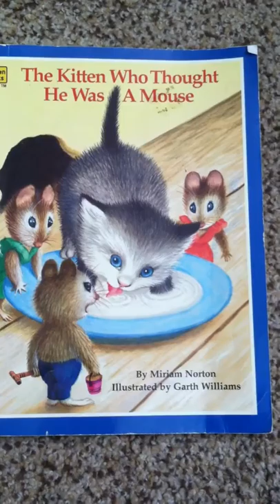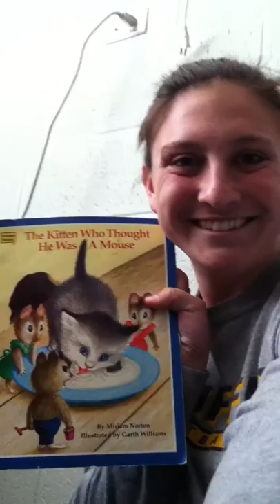The Kitten Who Thought He Was A Mouse